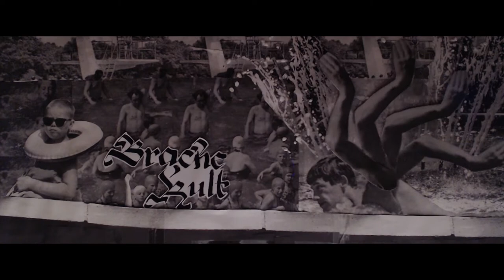BRACHE KULT - PADAWAN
fogel und don aqua sind brache kult.
album kommt ca. 2022